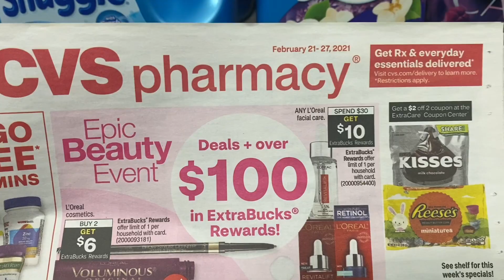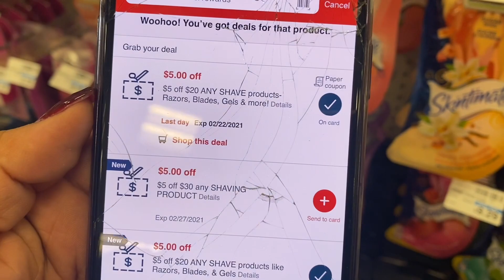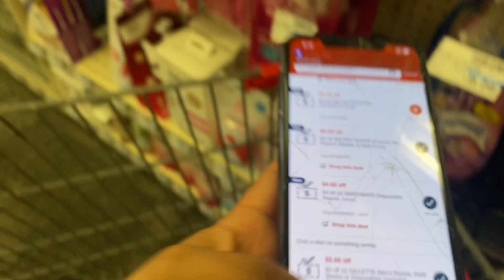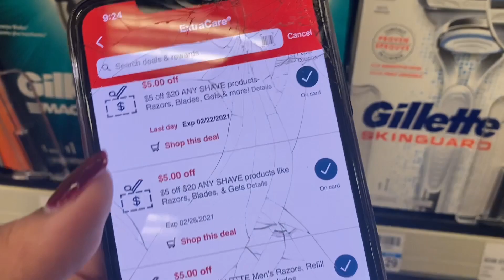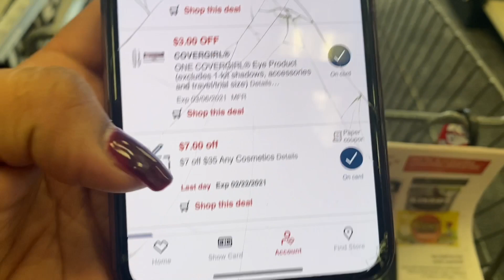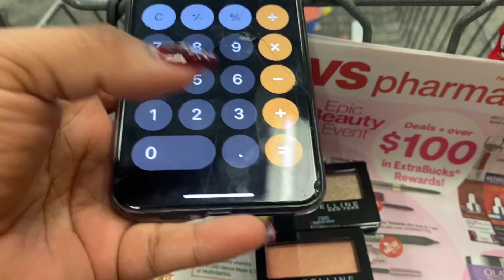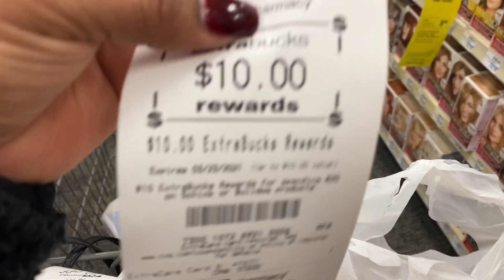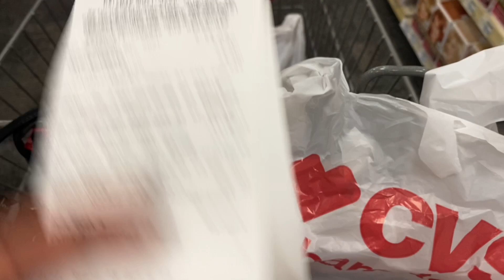Mi compra totalmente gratis y con ganancia esta semana esta súper buena